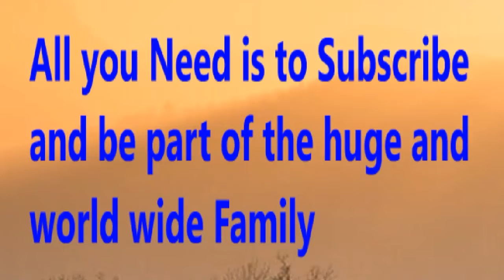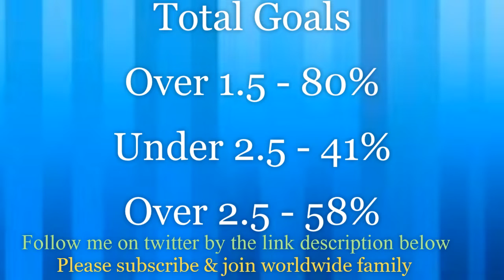Germany vs Netherlands - Prediction & Analysis | Germany vs Holland H2H 6 Sep 2019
World wide Football prediction and transfer news